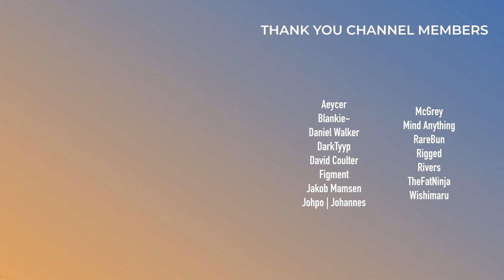Skrillex, Nigel Good, NGHTMRE | This Week in EDM | May 26, 2024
0:00 - Intro

Bad Tracks
0:33 - Slushii & SPIRIT LINK - Worst Night of My Life
0:49 - OddKidOut & ellie d. - Feel Again
1:08 - MARAUDA - BLUDGEON
1:24 - Timmy Trumpet & Sam Feldt (feat. Ekko & Joe Taylor) - Sun Comes Up
1:34 - Laidback Luke (feat. Matthew Nolan) - Left Or Right
1:51 - Marshmello & SampliFire - MELLOFIRE

Meh Tracks
2:22 - Draper - Perfect
2:38 - Jay Hardway & Thomas Nan - Incompatible
2:54 - Nicky Romero & Maitland - The Nighttrain
3:08 - MYLK - Tera
3:39 - R3HAB & Da Tweekaz - My Girl
3:52 - Sullivan King - The Death of Peace of Mind
4:24 - nanobii - Bara ligga
4:40 - Nostalgix - Look At Me
4:53 - SpaceYeti & MIKESH!FT - SPACESH!P
5:20 - Hollywood Principle & Conro - Take Me Away
5:35 - Nelly Furtado (feat. Tove Lo & SG Lewis) - Love Bites

Good Tracks
6:00 - NGHTMRE & Ace Aura (feat. Marlhy) - Brand New Love
6:21 - Jauz & Jantine - Nirvana
6:35 - Mr FijiWiji - All My Love
6:51 - Nitepunk - Steps On You (Peep My Style)
7:20 - Skrillex, Hamdi & TAICHU - Push
7:45 - Modestep & SOTA - Another World
8:06 - Snail's House - TECHNICOLOR
8:23 - Jason Ross & Kill The Noise (feat. Sarah de Warren) - Under Pressure
8:44 - Cosmo's Midnight (feat. spill tab) - Eating Heartache
9:12 - Louis The Child & Madeon - Believe It
9:28 - Nigel Good - One Plus Space
9:55 - Kiesza - Strangers
10:21 - if found - RAVE.2 (here with you)
10:36 - Feed Me - Giant Creatures
11:03 - Darby & Britt Lari - TRUST
11:30 - James Blake - Thrown Around

Standout Tracks
11:57 - Skybreak & Keepsake - Comet

12:36 - Outro